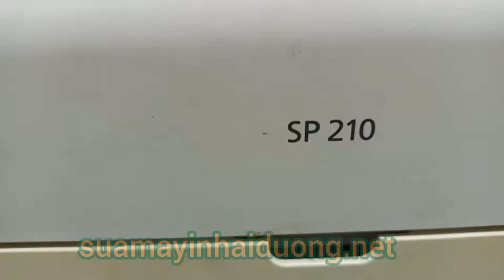Sửa máy in tại Hải Dương | Bảo Tín 0983593218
Sửa máy in tại Hải Dương 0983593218
Nhận sửa máy in, main nguồn tại Hải Dương
Dịch vụ sửa máy in - đổ mực máy in tại Hải Dương
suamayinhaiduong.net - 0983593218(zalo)